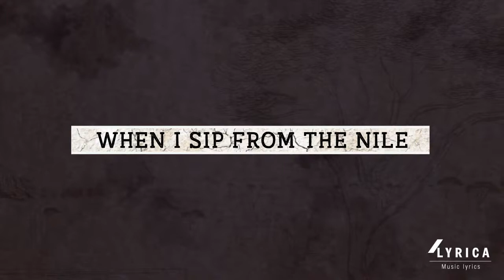Sip from the Nile (Lyrics) by Esther Nabaasa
watch the lyrics here *A smash hit dance of 'Sip from the Nile" ( The Nile Breweries Jubillee song, also by Esther Nabaasa, winner Tusker Project Fame).